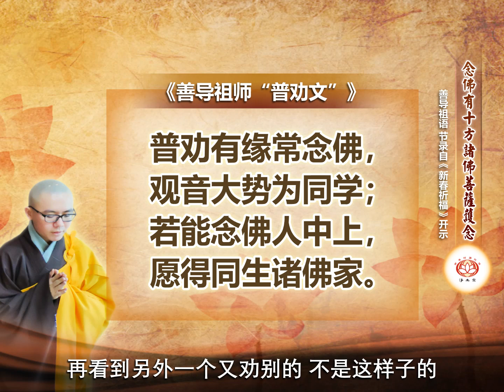【经句浅解】念佛有十方诸佛菩萨护念《善导祖语》 | 净本法师 主讲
净土宗 Pure Land Buddhism